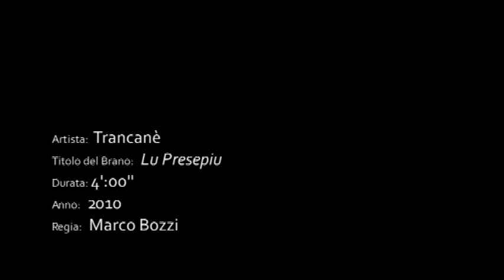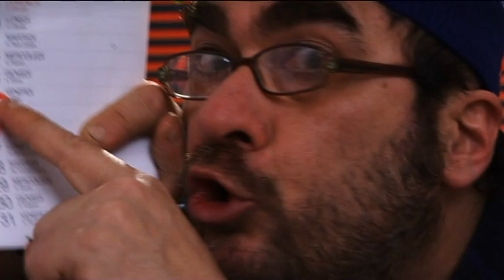LU PRESEPE (Parodia dialettale )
In dialetto montecassianese (MC) cerco di spiegare in modo simpatico gli inconvenienti che si possono incontrare ogni anno quando è ora di fare il PRESEPE.